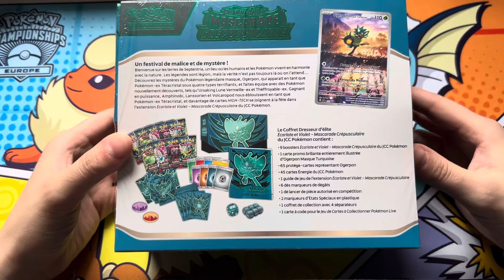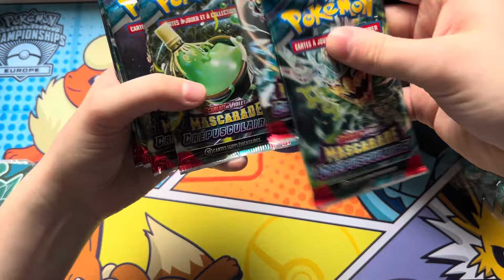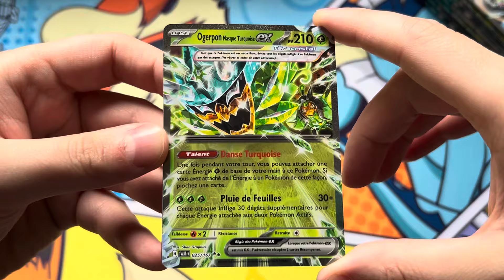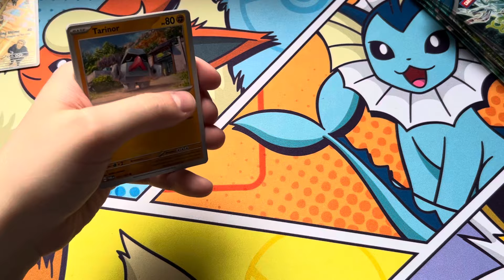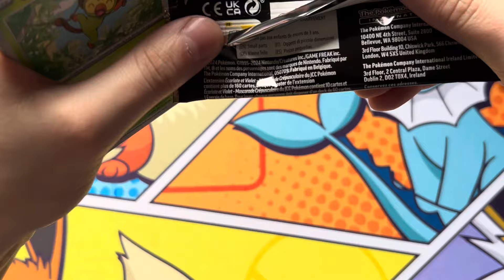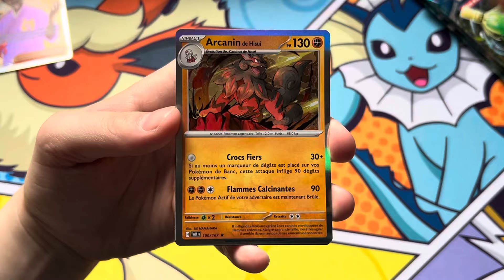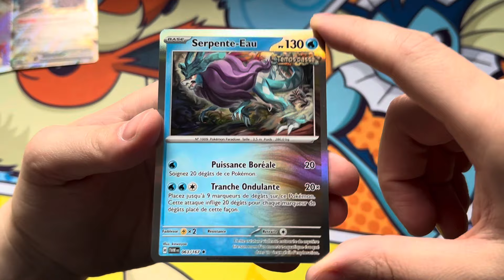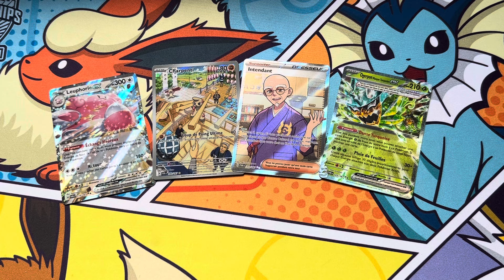IL MANQUE UN TRUC DANS CETTE ETB ! Ouverture Coffret Dresseur d'Elite EV06 Mascarade Crépusculaire.